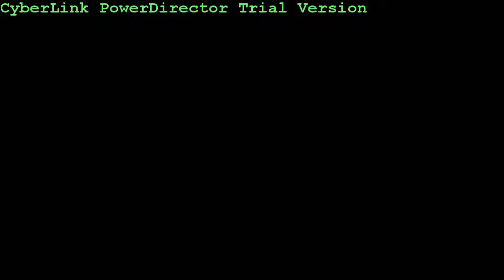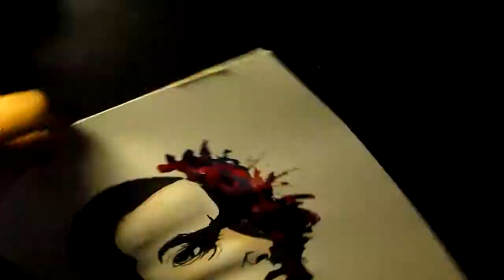Eminem Headlights Watercolor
Just a Small painting i did real quick for you guys to enjoy and see :) let me know what you guys think and check out my instagram for more art of mine it will be down there so check it out ^.^ enjoy